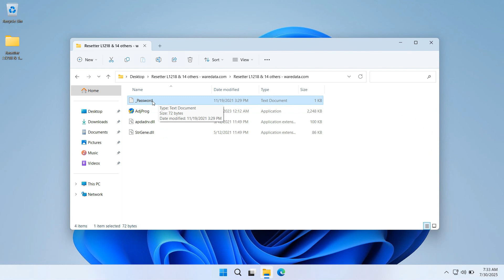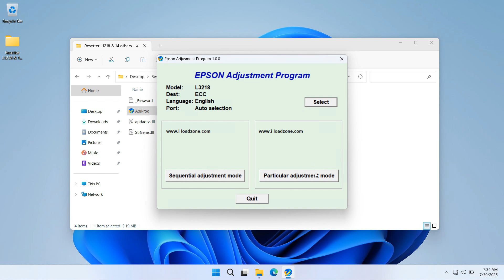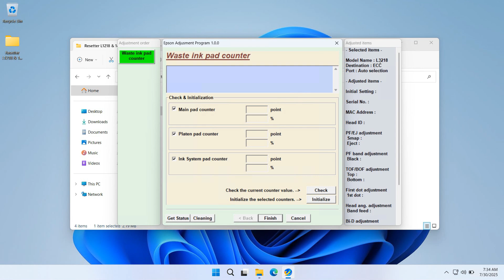How to Reset Epson L3218 Printer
If the Epson L3218 printer experiences an error such as Service required, or Ink Pad Full, or similar issues. It means that the ink waste pad is full and needs to be replaced/cleaned hardware-wise and reset software-wise.